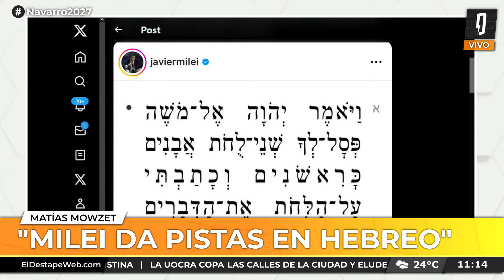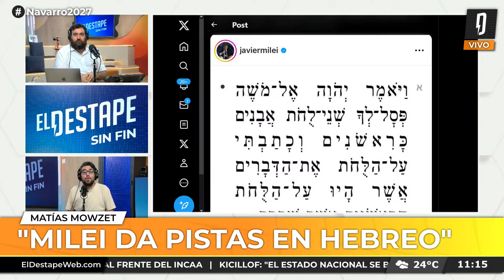Matias Mowszet: "Milei busca el reconocimiento académico que no tuvo"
PROGRAMACIÓN
6 a 7 - Es Muy Temprano, con Nicolás Esquibel y Lucía Rodríguez Bosch.
7 a 9.30 - Habrá Consecuencias, con Ari Lijalad.
9.30 a 10.30 - El Pase Especial con Roberto Navarro, Ari Lijalad, Laura Carpineta, Nico Lantos y Adrián Murano.
10.30 a 13 - Navarro 2027, con Roberto Navarro.
13 a 14 - Verdades Afiladas, con Adrián Murano.
14 a 17 - Maldita Suerte, con Matías Colombatti.
17 a 19 - El Especial del Verano, con Fernando Cibeira
19 a 22 - Argentina Política, con Carla Pelliza, Jonathan Heguier y El Profe Romero